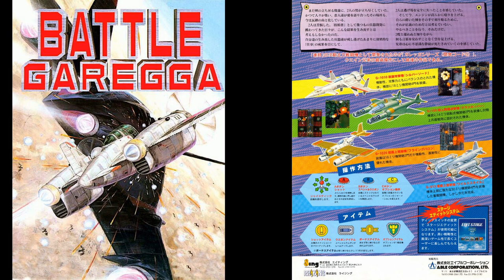Battle Garegga (Original Arcade) - Megalomaniac (1 Hour SP) STEREO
This is also known as the "Base" stage (one of the hardest stages to encounter).

Credits to:
=== COMPOSER ===